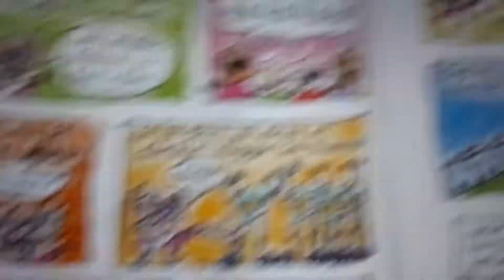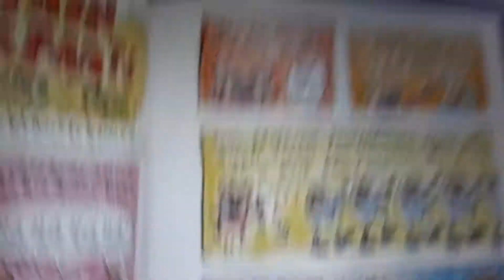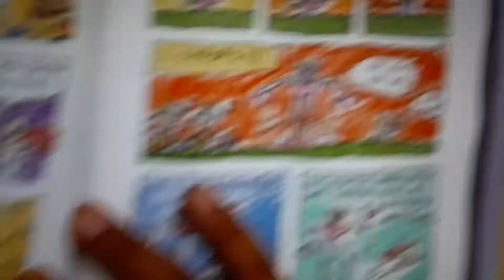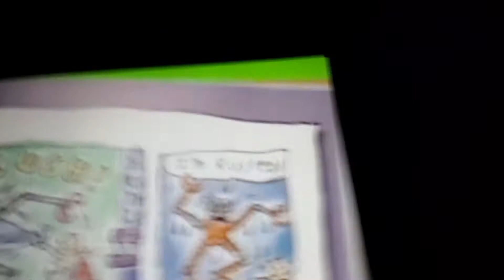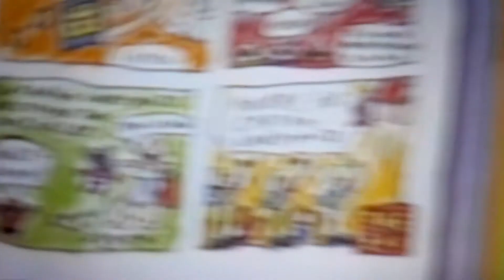Captain underpants and the pied pooper pf piqua